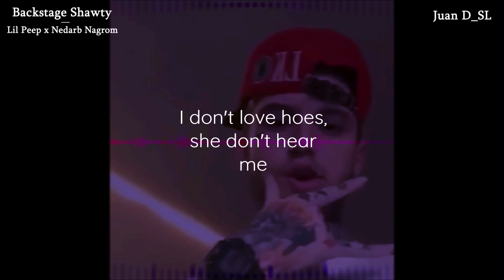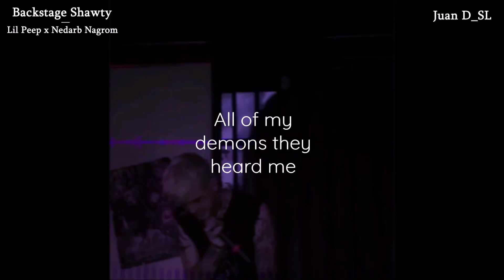Lil Peep & Nedarb Nagrom - Backstage Shawty [Lyrics]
✺ Video & song information:

↣ This ain't my song. (I'm not the owner.)
↣ The background clips of the video aren't mine. (I found them in YouTube.)
↦ I found the lyrics in genius.
↣ I made & edited this video.

† Rest In Peace, Peep.